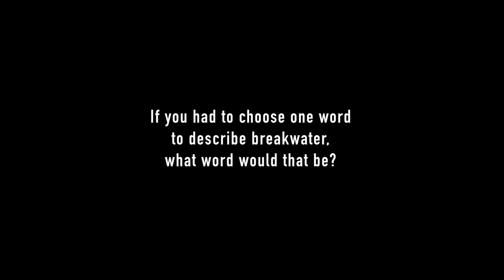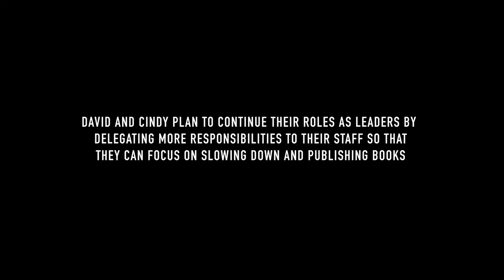Breakwater Mini-documentary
Breakwater Ministries helps people restore hope and reconciles marriages.